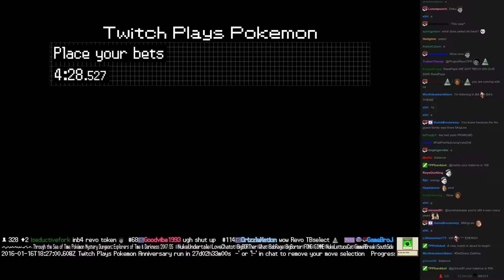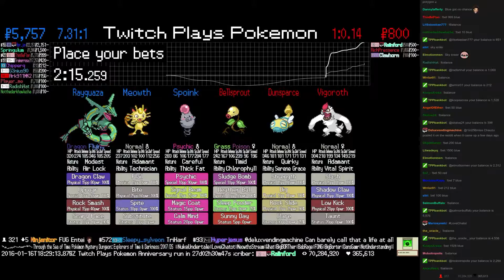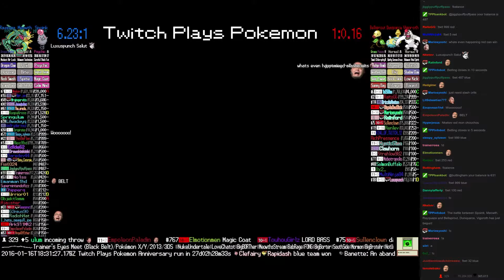Twitch Plays Pokémon Battle Revolution - Match #35227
Match #35227 [Blue: Spoink, Meowth, Rayquaza] vs [Red: Bellsprout, Dunsparce, Vigoroth]